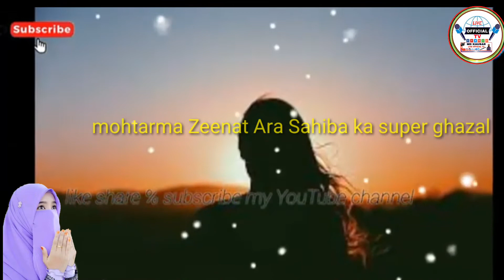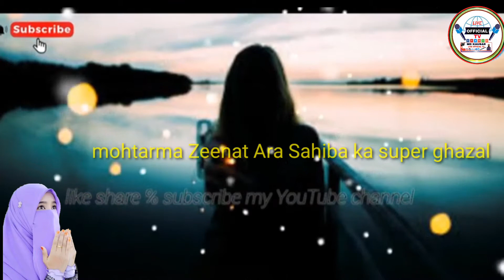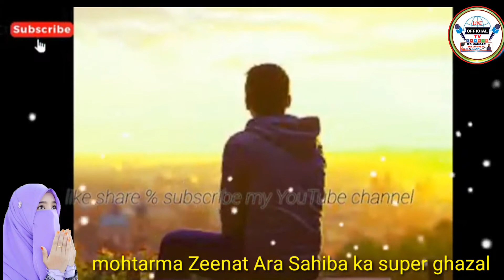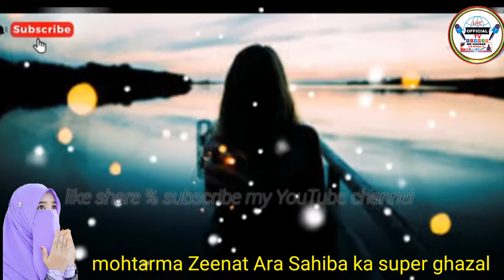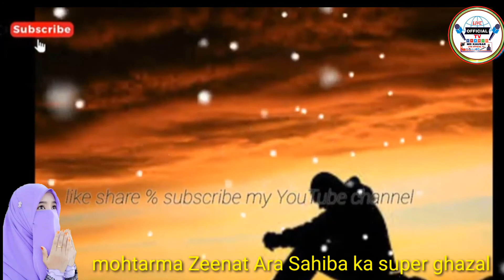mohtarma Zeenat Sahiba ka new ghazal